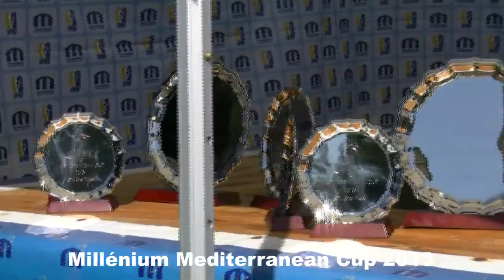Millénium Mediteraneen Cup 2013 /D1: Scorpions Milano Vs Instinct Gemoss Integral